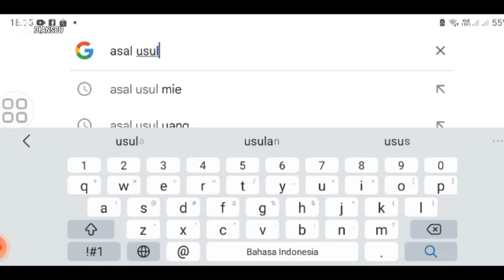OMG😱😱 TERNYATA NASI GORENG BUKAN ASAL INDONESIA!!